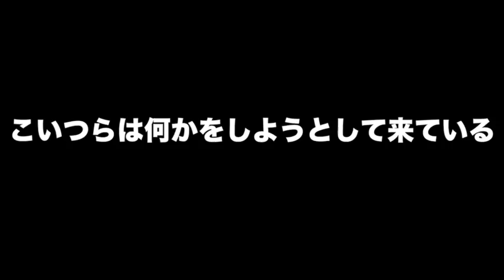【神回】適当なイタリア語で知らない人と荒野行動やったら車で轢かれた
コメントしてくれたらハート押すよ！